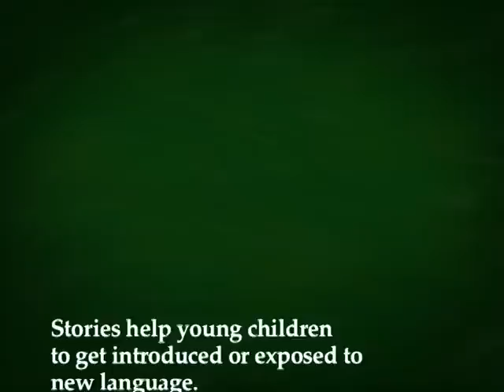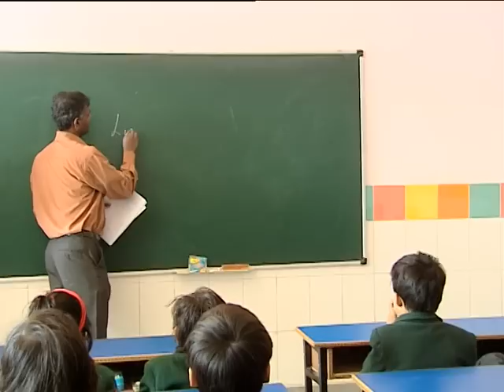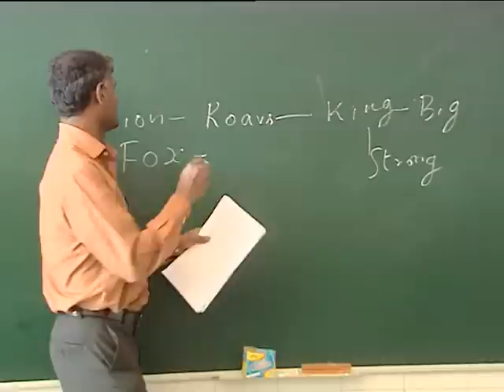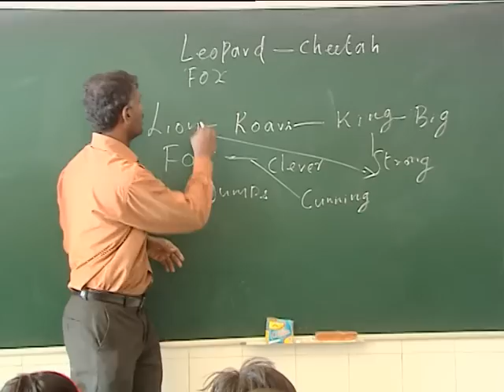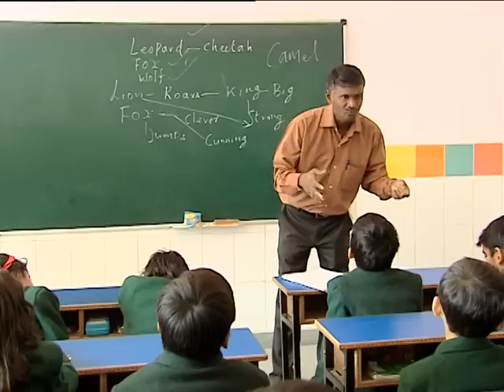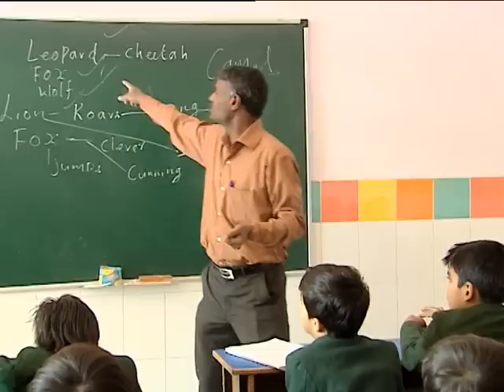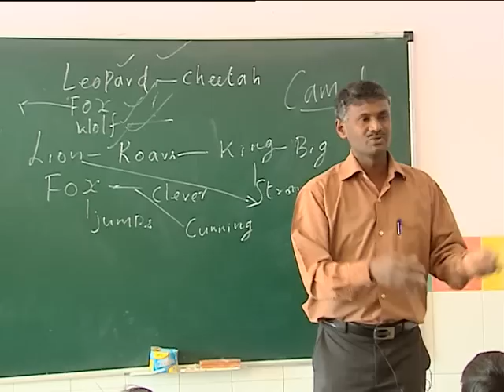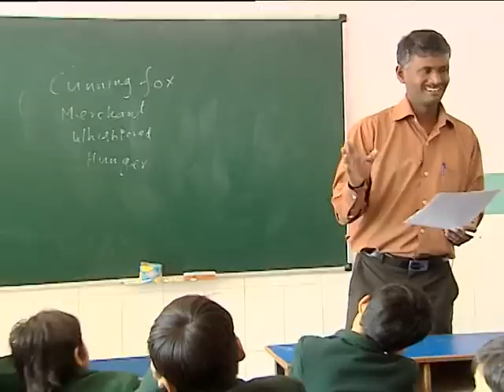VTS 04 1 ENGLISH LANGUAGE CLASSROOM: STORIES TELL MANY A THING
ENGLISH LANGUAGE CLASSROOM: STORIES TELL MANY A THING (Story telling as a strategy for language learning)

This video titled at Stories Tell Many thing for English language classroom presents English language teaching-learning in the classroom context. Aimed at benefiting language teachers and parents this video will also be useful for students to learn English.
This videos is presenting how story telling can be used for promoting language learning.
RAMANUJAM MEGANATHAN
DEPARTMENT OF EDUCATION IN LANGUAGES
NATIONAL COUNCIL OF EDUCATIONAL RESEARCH AND TRAINING (NCERT), NEW DELHI 110016